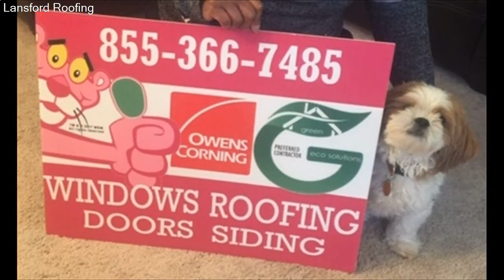Lansford Roofing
Green Eco Solutions is your local home improvement contractor offering the best quality windows, roofing, siding, and doors. We service the whole Tri-State area, Pennsylvania, New Jersey, Delaware. Our mission is to provide all our customers with superior energy efficient products and materials proven to lower utility and home maintenance cost. We are the area's leading residential energy experts committed to helping families enjoy their home like never before with energy saving products and emerging technology. lansford Pa Roofing

Our goal is to provide the highest level of service, the broadest selection of products and the most competitive prices. We are a values-driven company and our six core values include the following: Excellent customer service, taking care of our people, giving back, Doing the “”right”” thing, Creating and building strong relationships with our communities. Our high standards in products, attention to detail, and warranties gives homeowners somebody to rely on when replacing their windows, roofs, doors, or siding.

Green Eco Solutions, Masters all your home’s remodeling and upgrade needs.

This is another good place to go if you’re looking for inspiration on your DIY quest. Best DIY Affordable Home Improvement Ideas · How to get the most value for your remodeling dollar. Energy Star Rated Building Materials in lansford Roofing

Green Eco Solutions LLC.
1740 Lynnwood Rd Suite 3, Allentown, PA 18103